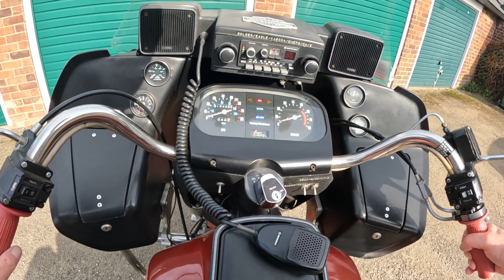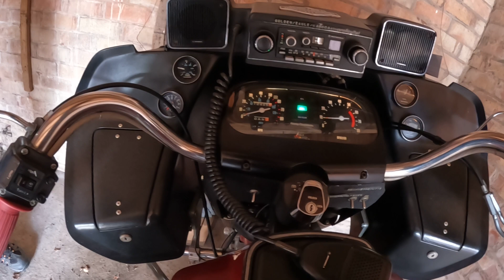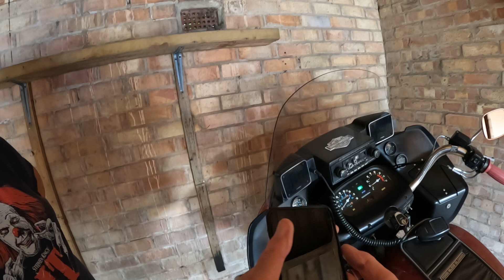Shovelhead ride part 3